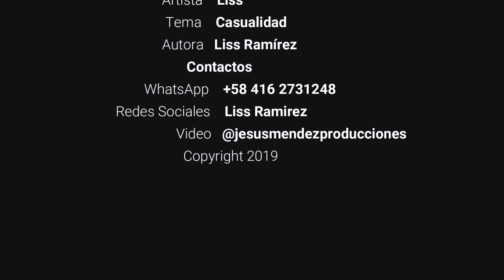Liss - Casualidad (Video Oficial)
Artista: Liss
Canción: Casualidad
Autora: Liss Ramírez
Contactos: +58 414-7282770 / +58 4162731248
Facebook Liss Ramirez
Videoclip: @jesusmendezproducciones